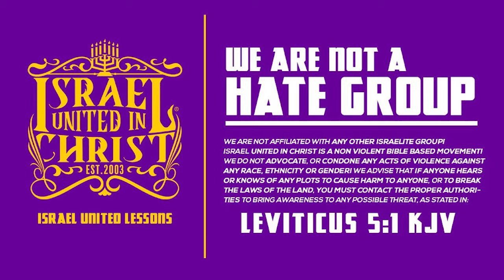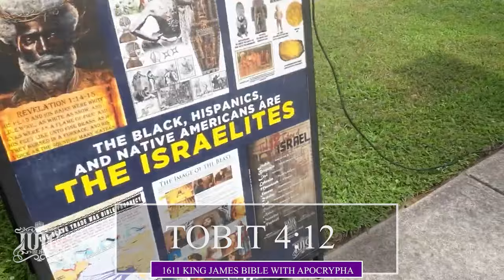Half & Half Is A Tea, Sis! Who's That Baby's Pappy!?!